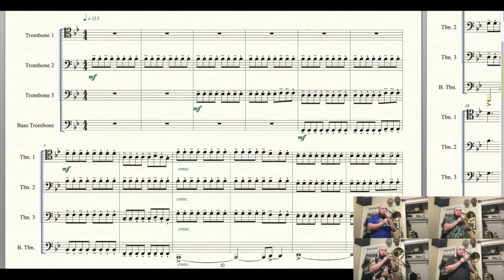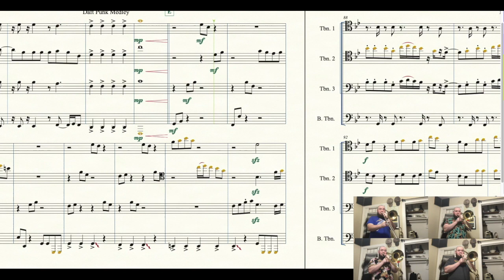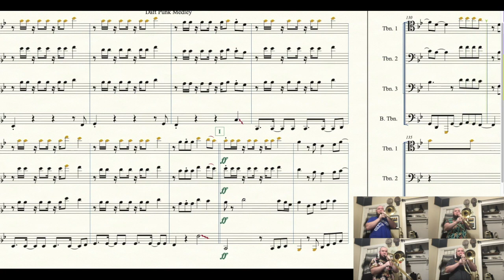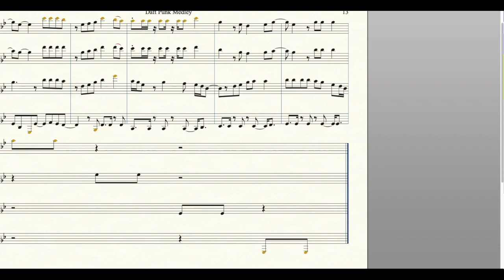Pentatonix Daft Punk Medley - Trombone Quartet Sheet Music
Here's the sheet music I based my cover video on. I altered a few things during recording when they worked better.